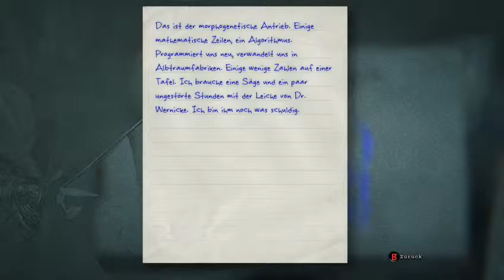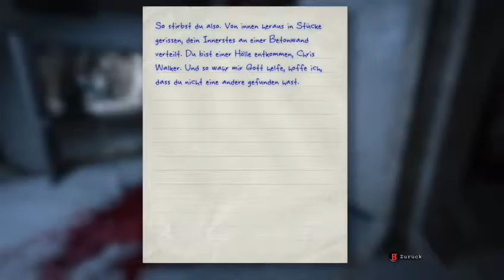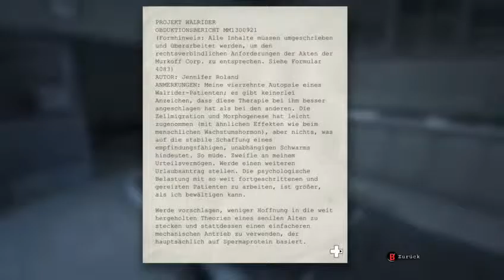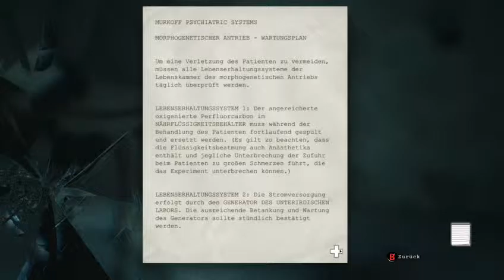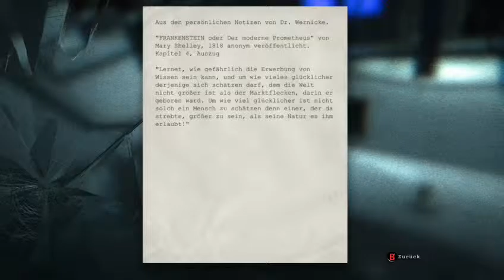Outlast | german | Xbox One #17